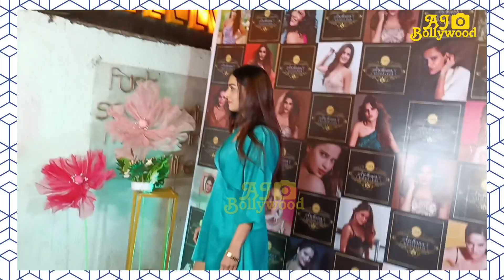Ruhi Chaturvedi Interview At Close Friend Archana Gautam Birthday Party